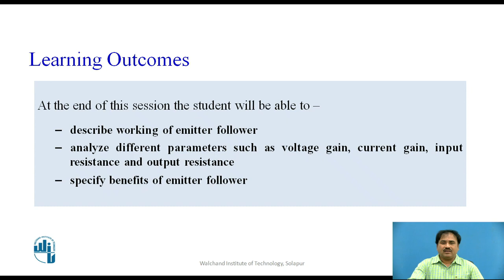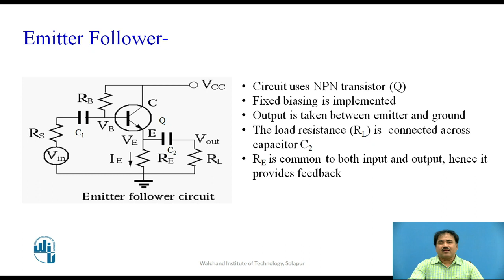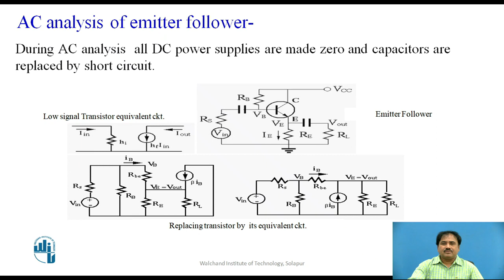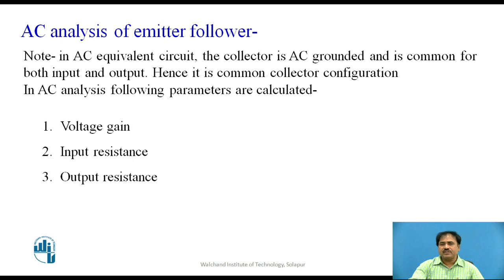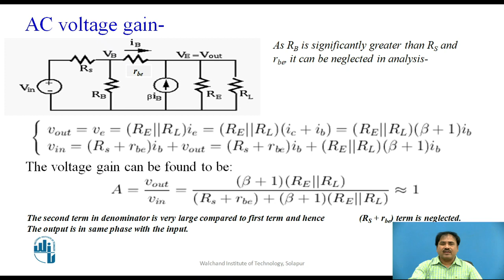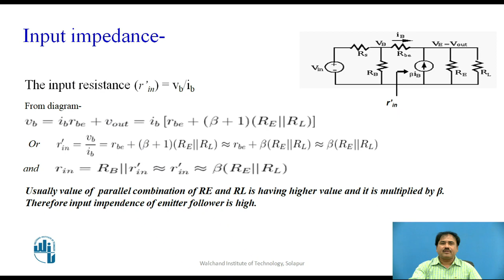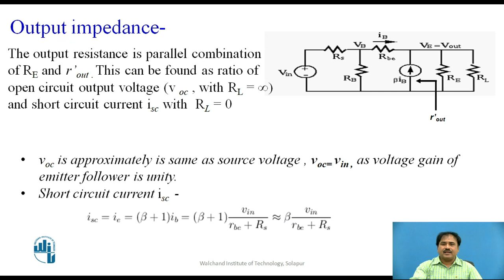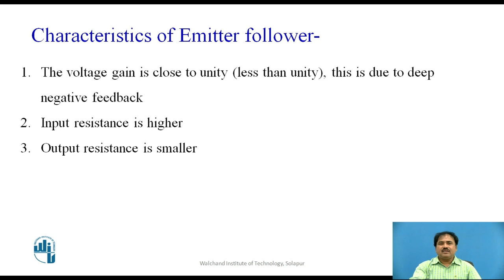Emitter Follower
Mr. A. S. Gundale
Assistant Professor
Department of Electronics Engg